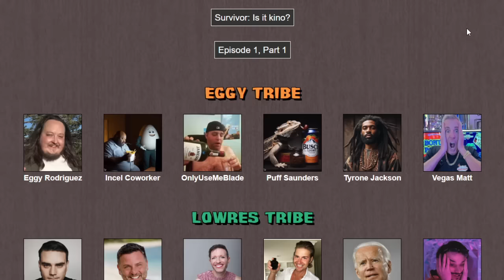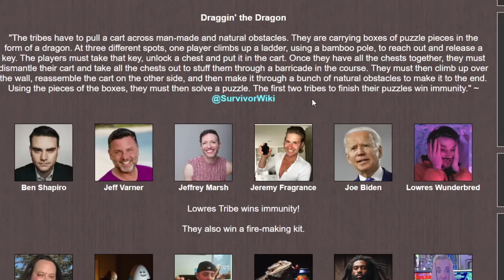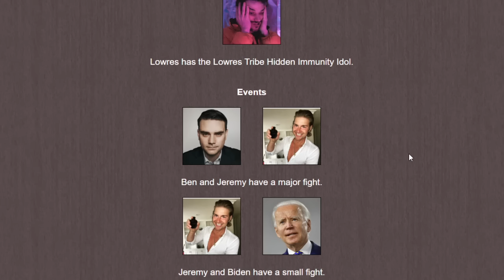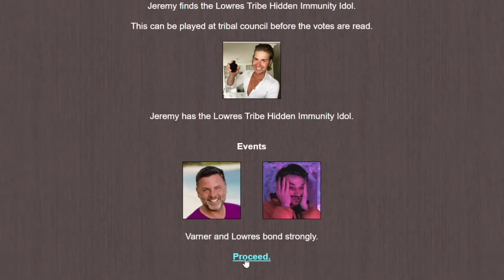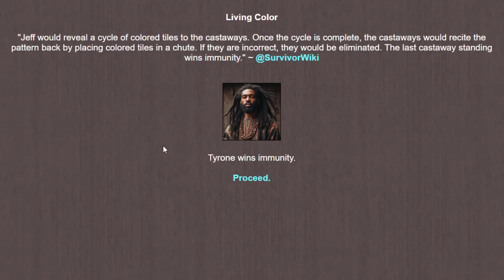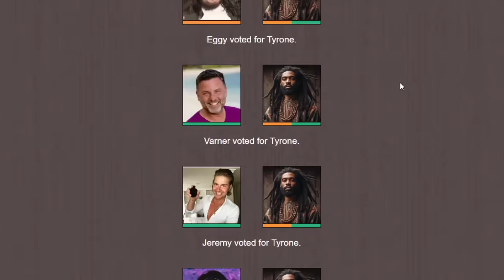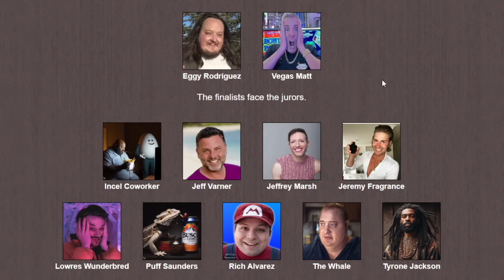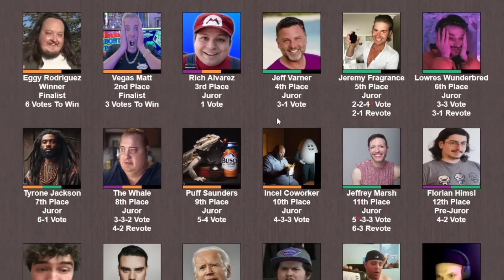SURVIVOR: Jimmy vs Eggy vs LowRes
It's the return of the Survivor Simulator! This season I'm joined by Eggy, LowRes, and the tribes they handpicked to do battle.